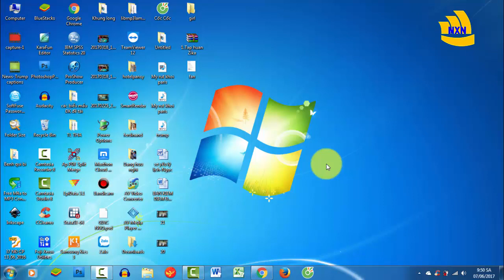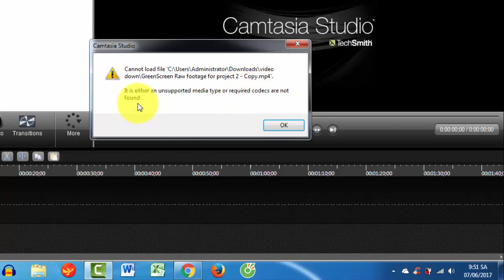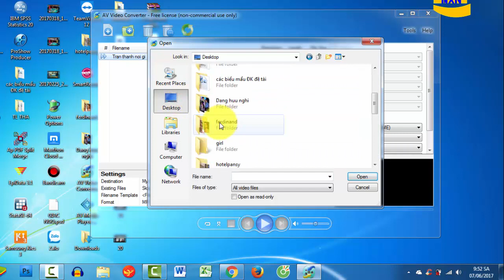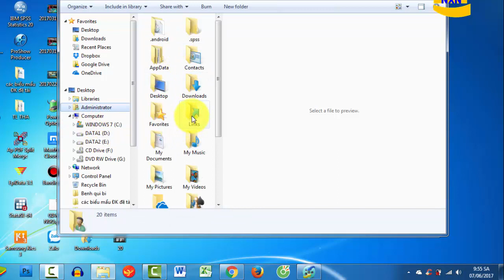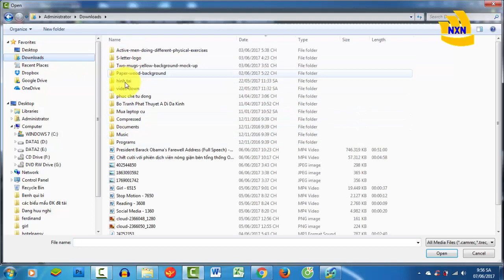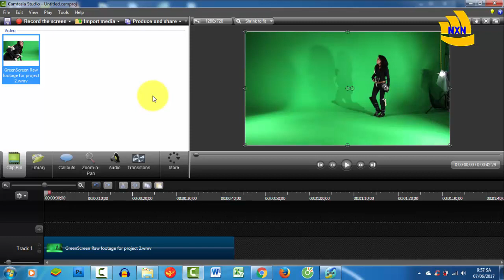Camtasia 2019 | Cách xử lý khi camtasia không nhận file mp4 mới nhất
Cách xử lý khi camtasia không nhận file mp4
Kênh Nguyen Xuan Ngoc xin hướng dẫn cách đưa file mp4 vào chương trình camtasia trong các trường hợp phần mềm này không cho import vào. Chỉ với một bước chuyển đổi các bạn sẽ giải quyết được vấn đề camtasi không nhận file mp4 này thông qua chương trình AV video converter. Hướng dẫn được thực hiện năm 2017